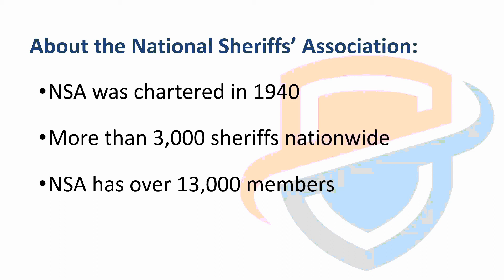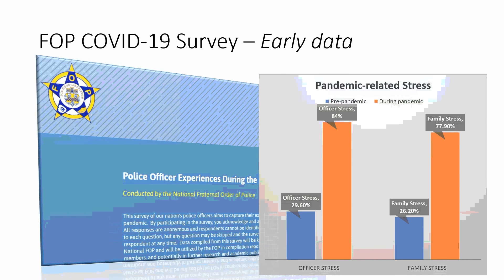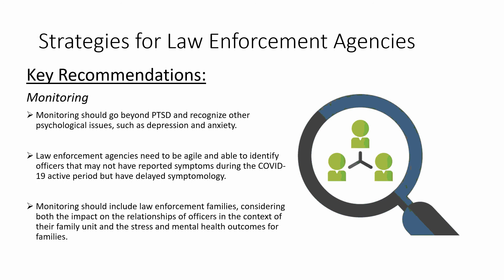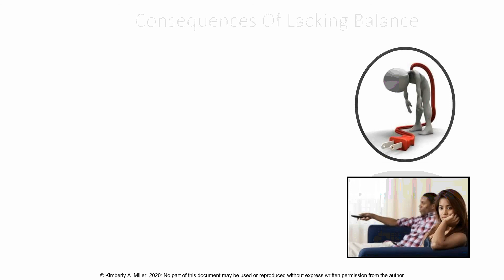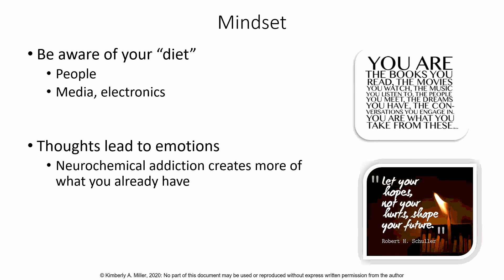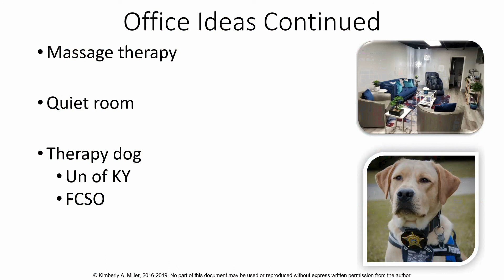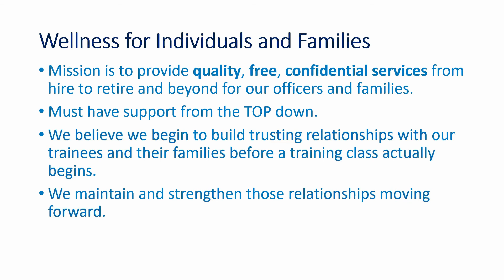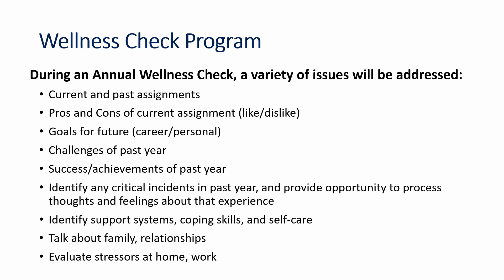How to Prevent a Global Crisis from Becoming a Personal One [WEBINAR]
Careers in law enforcement are already high-stress, but the added stress of COVID-19 can make life unbearable. This webinar will offer realistic practices and tips for first responders and their families to help address and manage stressors during a pandemic.

PRESENTERS:
Dr. Kimberly Miller, Kimberly A. Miller & Associates, LLC
Sherri Martin National Director of Wellness Services for the Fraternal Order of Police
David Kennington manager of the Professional Wellness Section at Metropolitan Nashville Police Department

This project is being partially funded by the Department of Justice, Office of Community Oriented Policing Services (COPS Office) through the Collaborative Reform Initiative for Technical Assistance Center. CRI-TAC provides customizable technical assistance to the field and this project is an example of rapid technical assistance. IACP and nine partners, including NSA, are part of this collaborative effort.